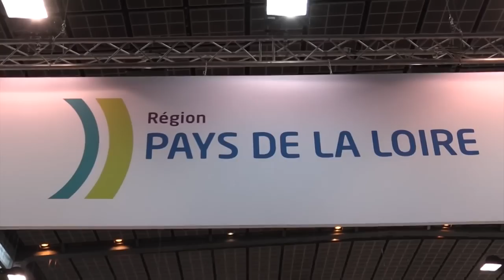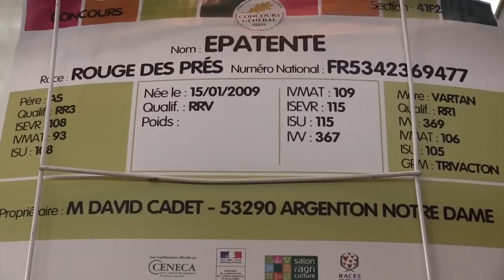Rencontre de David éleveur de Rouge des Prés en Pays-de-la-Loire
Chaque jour, du 25 février au 4 mars, au Salon de l’agriculture de Paris, Pleinchamp partira à la découverte d’une région, d’un éleveur et de ses animaux. Aujourd'hui, Pleinchamp est parti à la rencontre de de David éleveur de vaches Rouge des Prés en Pays-de-la-Loire SIA2017.